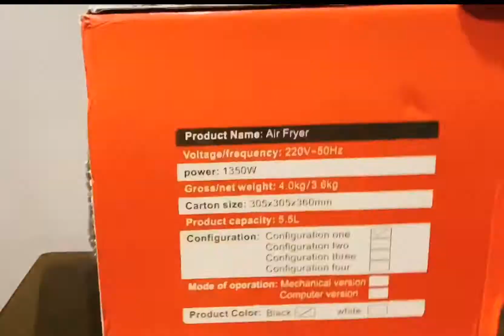Totoo bang d kailangan ng oil sa Air Fryer?